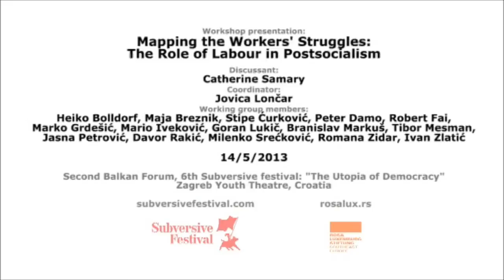Mapping the Workers' Struggles: The Role of Labour in Postsocialism // Catherine Samary || 14/5/2013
Group members: Heiko Bolldorf, Maja Breznik, Stipe Ćurković, Peter Damo, Robert Fai, Marko Grdešić, Mario Iveković, Goran Lukič, Branislav Markuš, Tibor Mesman, Jasna Petrović, Davor Rakić, Milenko Srećković, Romana Zidar, Ivan Zlatić
Coordinator: Jovica Lončar
Discussant: Catherine Samary
14/05/2013, 12:30h, ZKM, Zagreb, Croatia
6th Subversive festival 4-18th May 2013